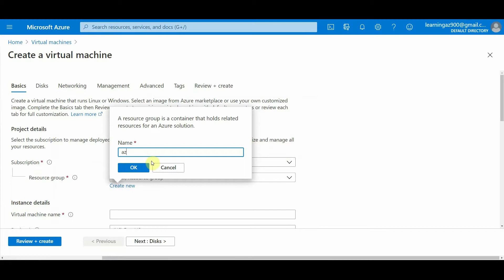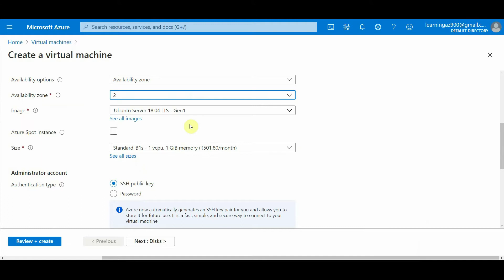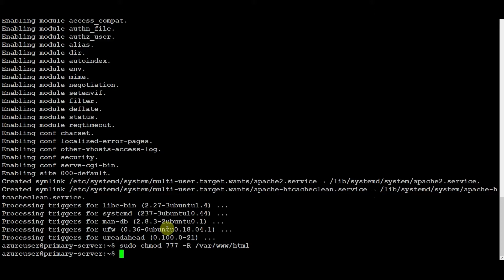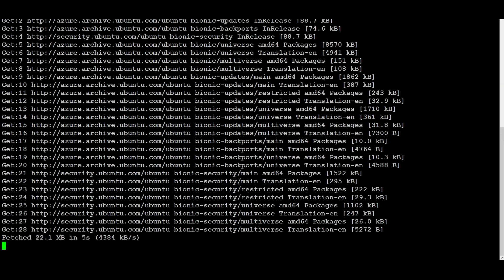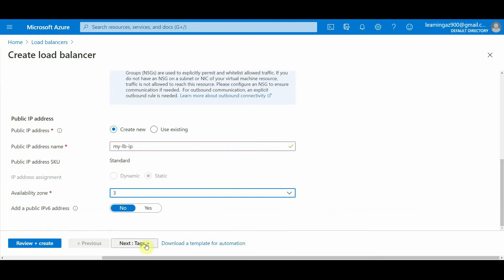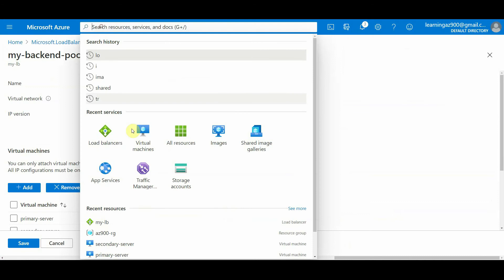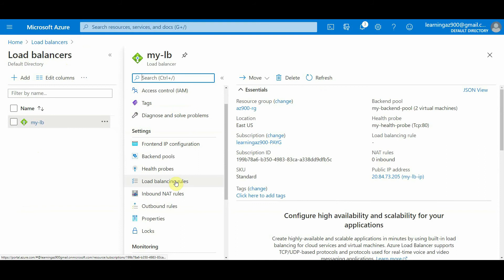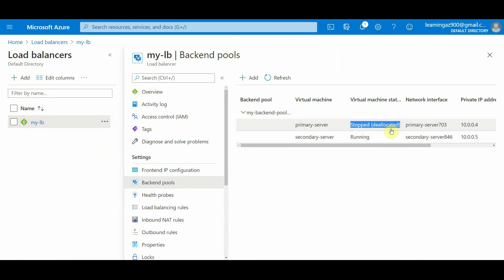16 Azure Load Balancer - Lab - Azure in Tamil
Learn Azure Load Balancer - Lab Session - Azure in Tamil